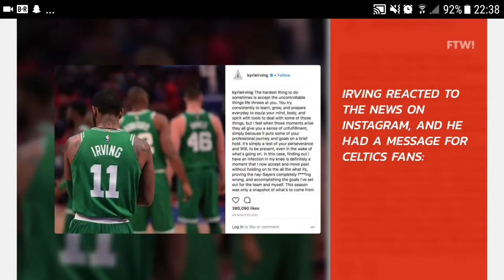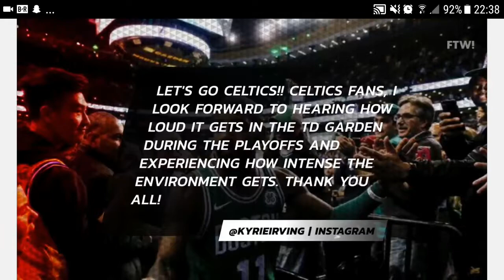Kyrie Irving message to the Fans after he season ending knee surgery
Kyrie Irving posted a message for his Fans in Instagram